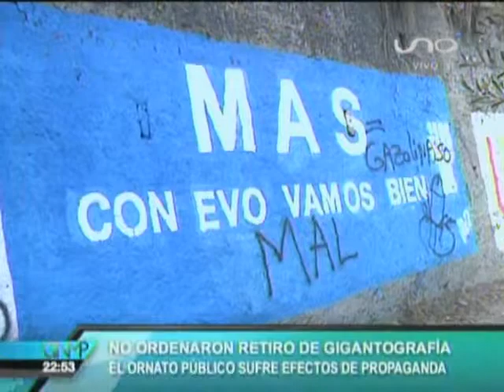MAS retira gigantografia de Unidad Demócrata